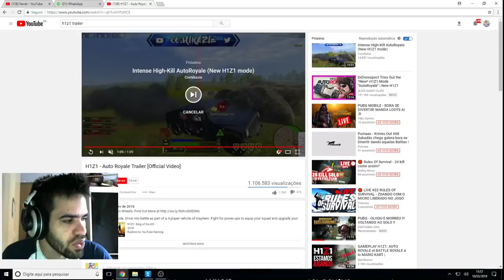H1Z1 BATTLE ROYALE AGORA DE GRAÇA PARA DOWNLOAD CONFIRA